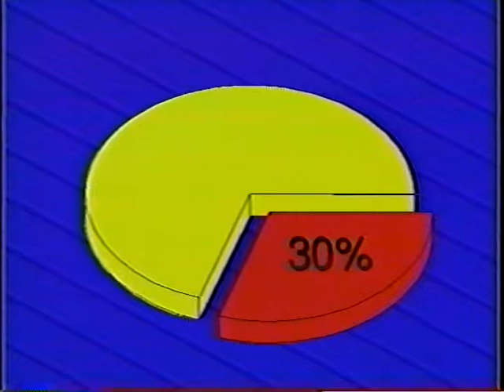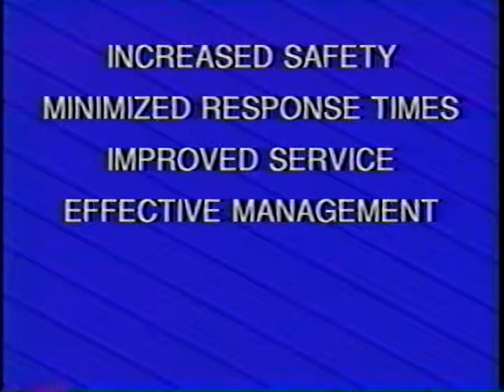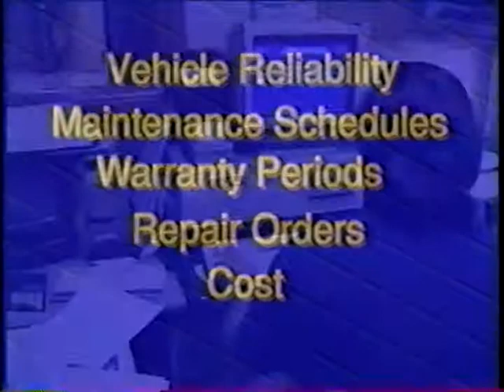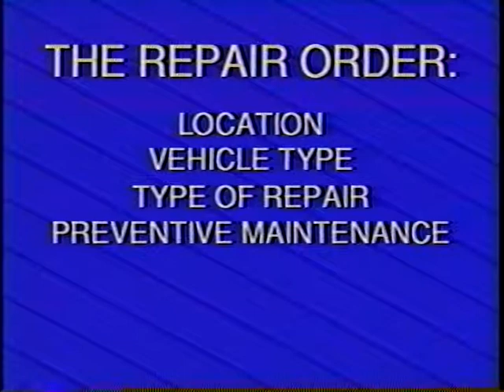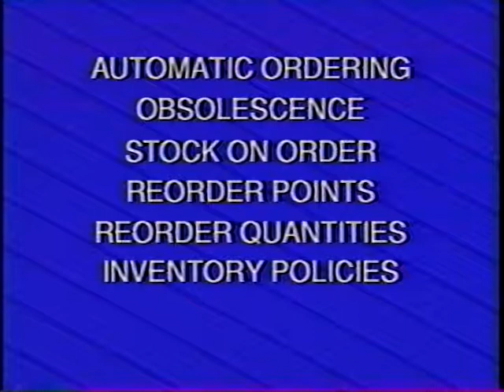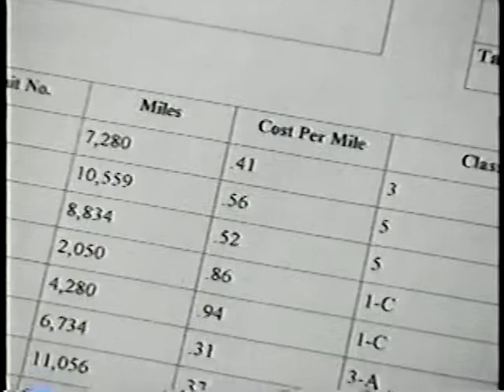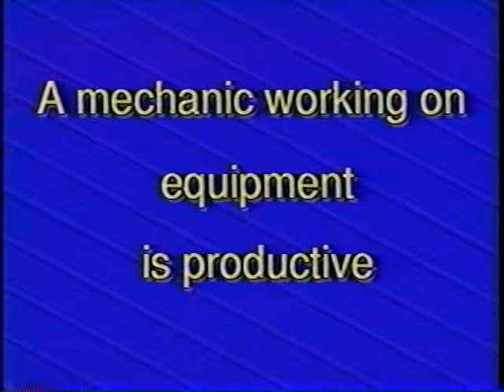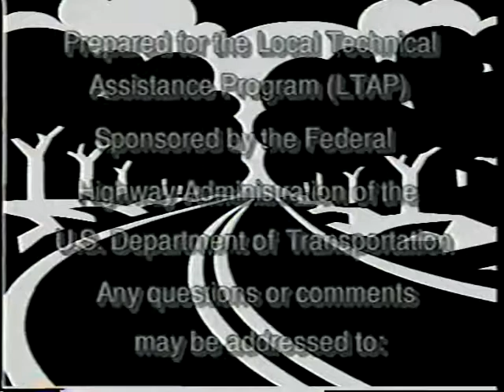EMS: Equipment Management Systems Vehicle Fleet Management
EMS: Equipment Management Systems Vehicle Fleet Management - Federal Highway Administration   - Video VH-390 - The benefits of an equipment management system are promoted and the elements of an EMS are described in this introductory video. Four main components are shown: shop management, inventory control, fluid dispensing, and financial control. These modules of an EMS are demonstrated in use and their capabilities for interacting seamlessly with other computerized management control systems are highlighted. Both functions and report products are described.